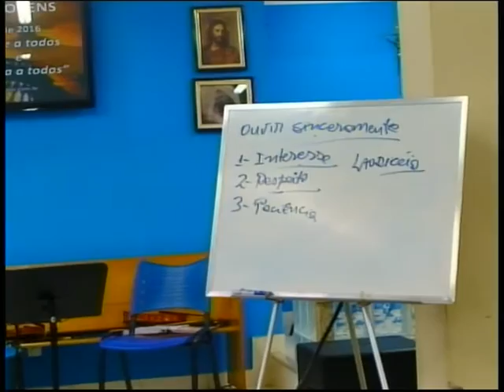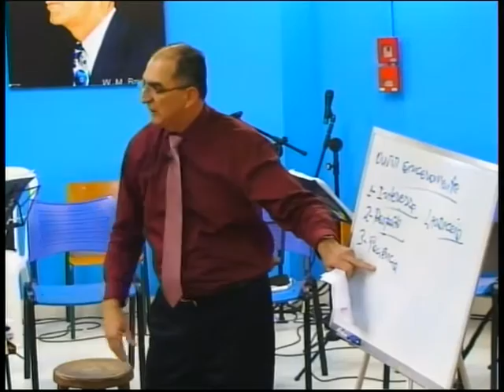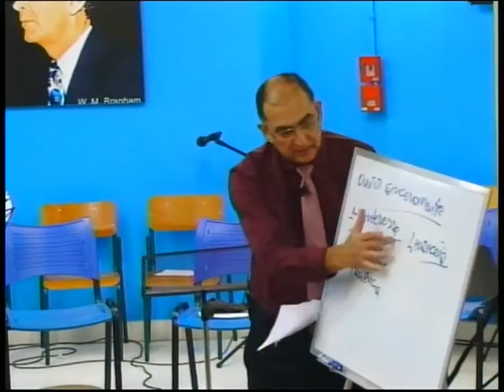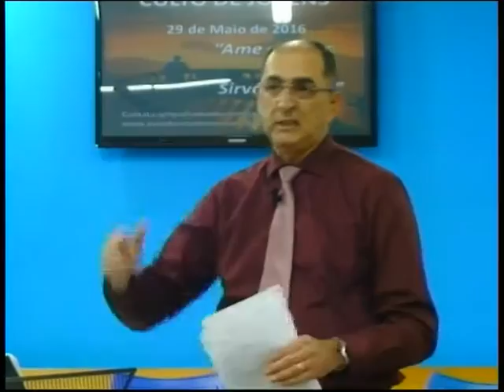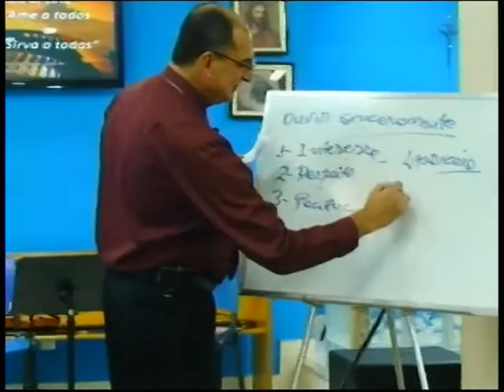Culto de Jovens 29/05/2016 - Ouvir Sinceramente (continuação)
Pr. Júlio Cesar Santos